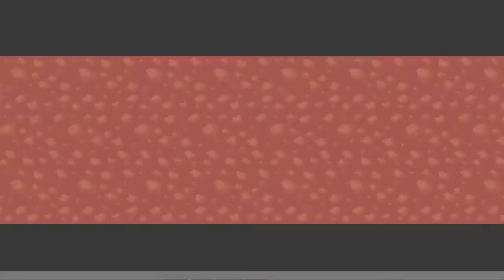Pokemon Flora Sky ~ Intro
Hey guys i'll be doing two Pokemon hacks and this is one of the them. I'll be starting this game soon. Enjoy :)